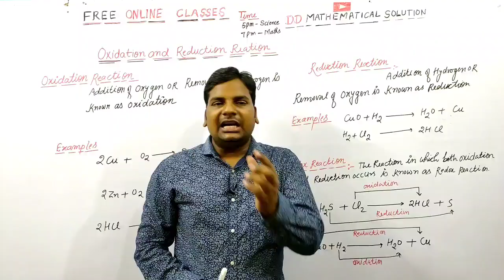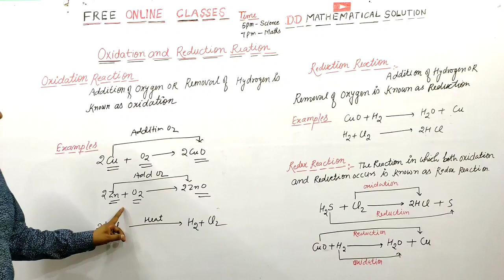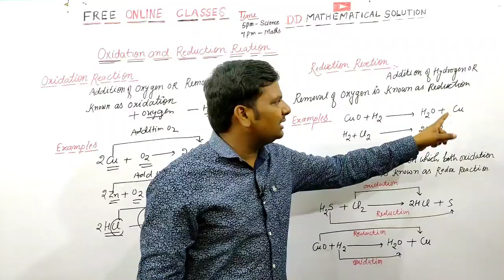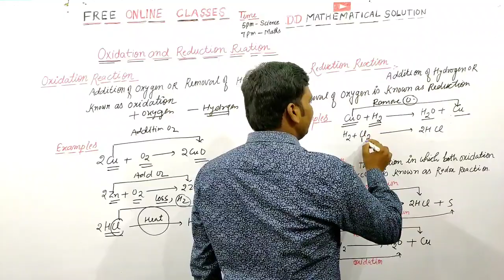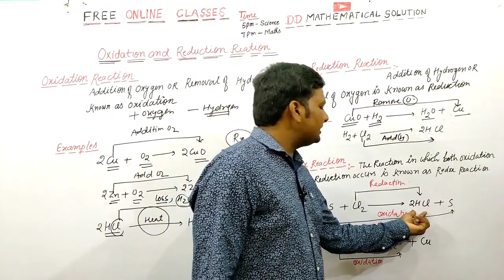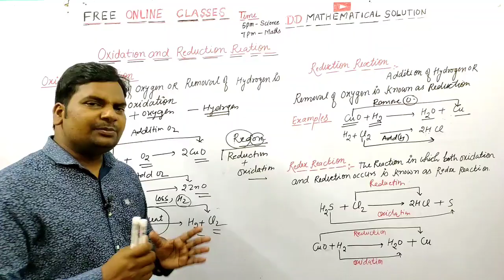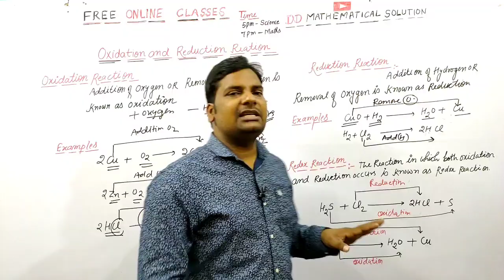Oxidation and Reduction Reaction|Class 10 Science Chapter 1|Chemical Reactions and Equations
Dear student in this video you will learn about oxidation, Reduction and Redox Reaction.
Thanks